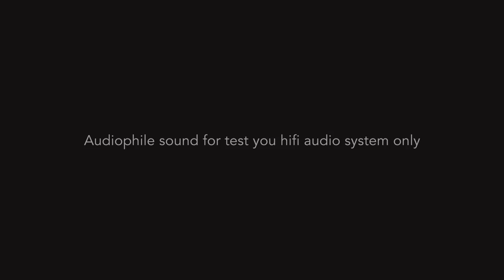閔惠芬 - Fim 江河水 RIVER OF SORROW (Full Album)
Audiophile sound for test you HiFi audio system only！
please leave your comment let me know your thoughts about！
敬請注意發燒聲音僅用於測試您的 HiFi 音頻系統！
敬請訂閱保持視頻更新讓您們第一時間知道！
敬請留下您的評論讓我知道您的好與壞意見有待改進！

01 江河水River of Sorrow 0:10
02 昭君出塞Lady Zhao Jun Bidding Farewell over the Frontier 7:20
03 漁舟唱晚Fishermen singing the night song 16:39
04 高山流水Lofty Mountain and Gushing Cascade 23:49
05 賽馬The Horse Racing 27:02
06 戲夢Mood & Dream or an Opera 28:46
07 二泉映月Moonlight over Cascade Erquan 37:36
08 蕉窗夜雨Night Rain Falling on the plantain Tree outside the window 43:34
09 游園A Maiden's Dream in a Chinese Garden 47:52
10 春江花月夜Moonlight over the Flowery River in Spring 53:16
11 寒鴉戲水Ospreys Frolicking with Water on a Cold Wintry Day 1:02:40
12 陽關三叠 Parting at Yang Guan 1:08:06